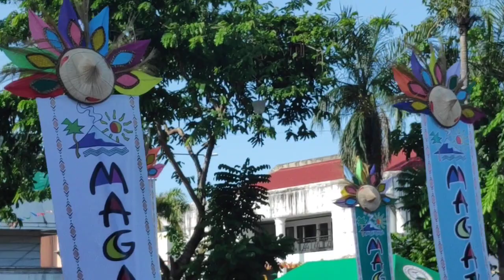Magayon Festival 2023 - Military Parade and Majorette Exhibition (Full Video)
Highlight of events that took place during the Serenata Brass Band Parade in Peñaranda Park. Taken on May 13, 2023.

Note:
I apologize for the quality of this video. The camera I'm using is only a cellphone. I do not wish to receive a financial assistance. But if you really want to help. You may do so at any amount of your discretion:
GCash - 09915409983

Please be advised that vlogging is not part of my hobby, I only record and upload videos depending on the events happening in my area.

Sequence:
0:00 PNP Traffic Patrol Unit
0:10 Magayon Colors
0:37 Sto. Domingo Nat'l High School Brass Band and Majorettes
5:22 Central Bicol State University of Agriculture (CBSUA)
10:46 Bicol State College of Applied Sciences and Technology (BISCAST)
15:19 Sorsogon State University Brass Band and Majorettes
16:39 Bicol College ROTC Cadettes 4th Platoon
17:08 Sorsogon State University  Brass Band and Majorette Exhibition
19:54 Mariners Polytechnic Colleges Foundation Marching Band and Majorettes
26:23 Camarines Sur Polytechnic Colleges
33:01 Bicol College
33:40 Bicol College ROTC Cadettes 9th Platoon
35:40 Bicol College Exhibition
38:21 Ending and Announcements

For Part 2, here are the following full serenata concert of various prominent school groups in chronological order:

•Sorsogon State University (Unavailable, moov atom not found, to be released soon) - For now, may I refer you

Written: May 15, 2023.
Edited: May 30, 2023.